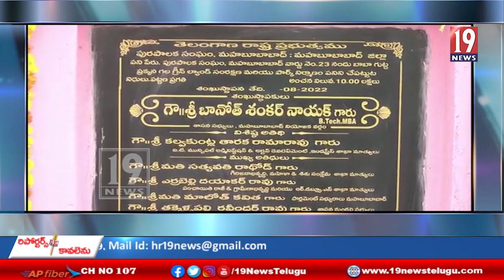హనుమాన్ ఆలయం ప్రవహరి గోడ నిర్మాణానికి భూమి పూజ చేసిన ఎమ్మెల్యే శంకర్ నాయక్ -